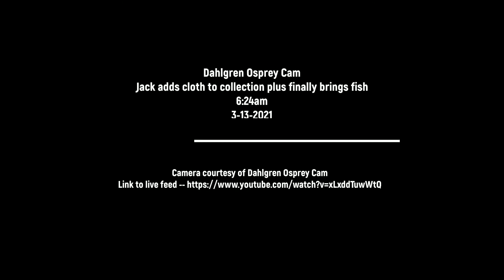Dahlgren Osprey Cam Jack adds cloth to collecion plus brings fish 3-13-2021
Jack brought in a couple of pieces of cloth this morning. Then a stick and finally a fish which Harriet enjoyed the most she was not thrilled with the cloth. This is not a good thing to have on a nest could cover up the eggs easily just hope for a good gust of wind

This nest is in King George VA just outside Dahlgren Naval Station Nest is on a creek at the mouth of the Machodoc & Williams Creek located right off the Potomac River near base of Henry Nice Bridge.